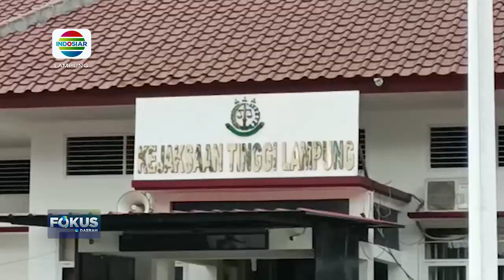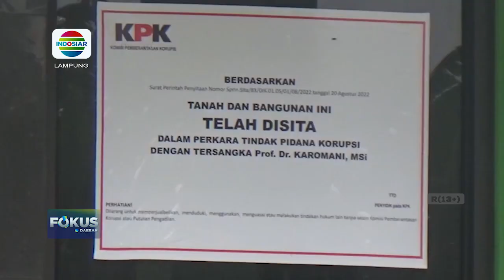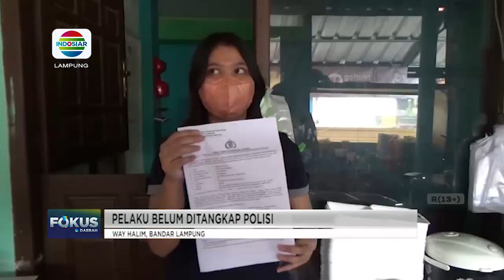Tersangka Korupsi Retribusi Sampah DLH Bandar Lampung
Berita Lampung, 7 Maret 2023 (3)